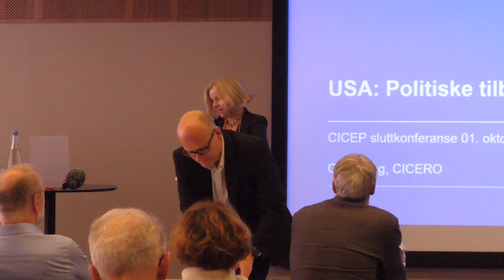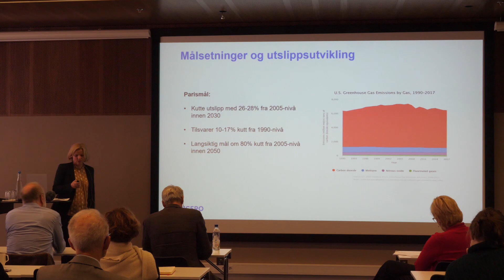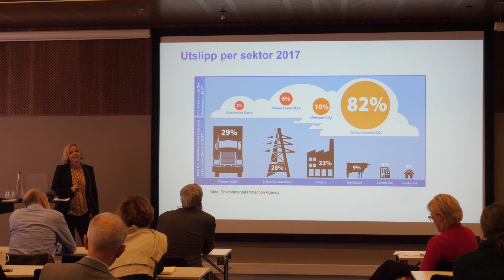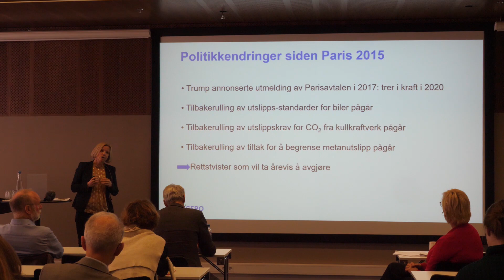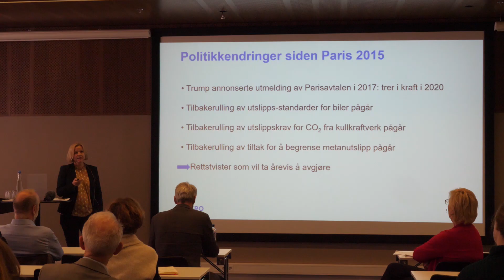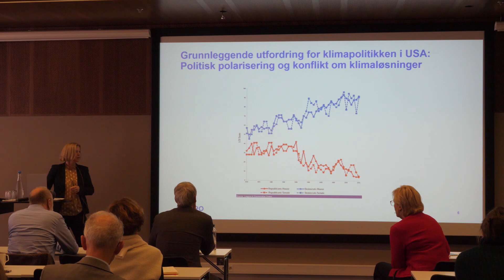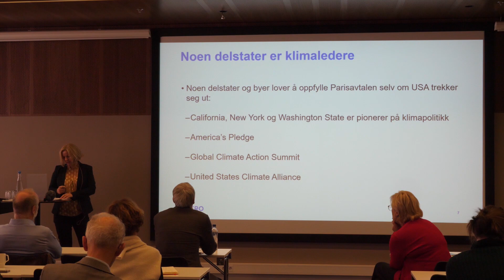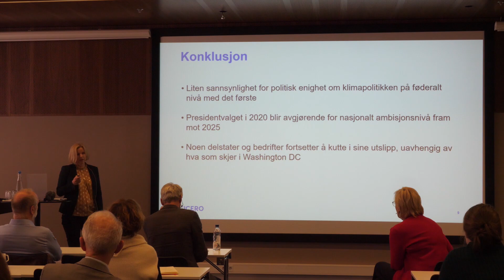USA: Politiske tilbakeskritt og polarisering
Guri Bang, CICERO
CICEP-seminar
Oslo, 1.oktober 2019